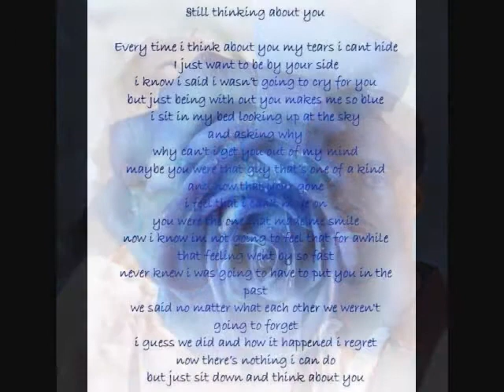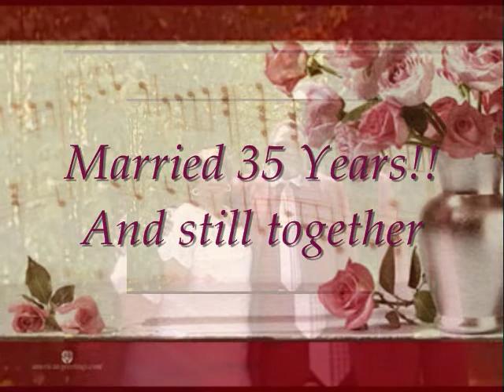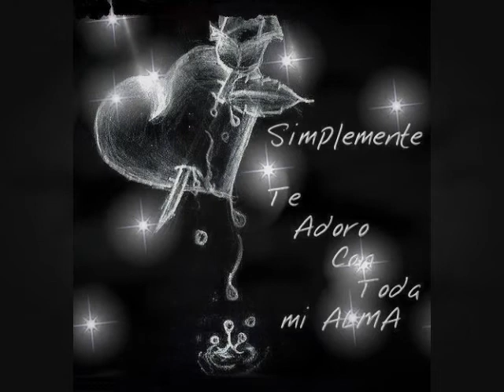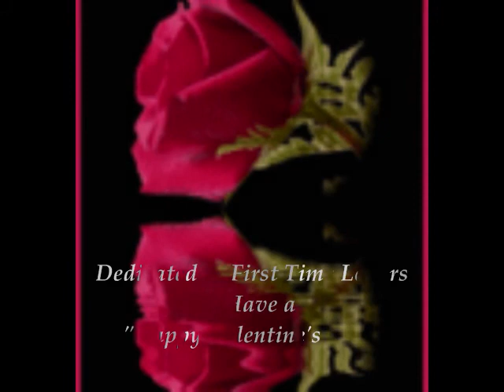My First Love_0001.wmv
Regardless how many times you fall in love nothing compares to your "First Love". Tribute to all the first loves.